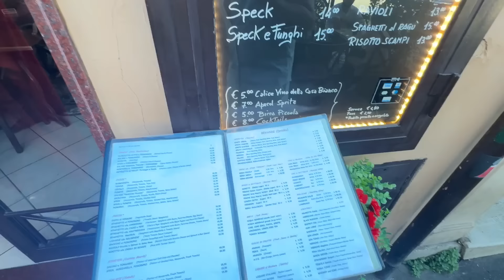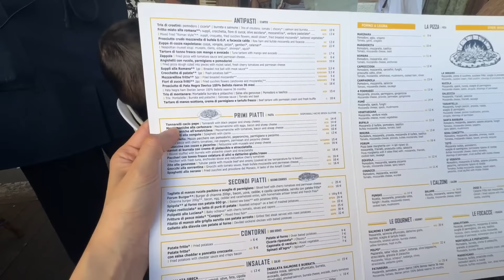WE WENT TO THE COLOSSEUM WITH OUR 1 YEAR OLD BABY 👶